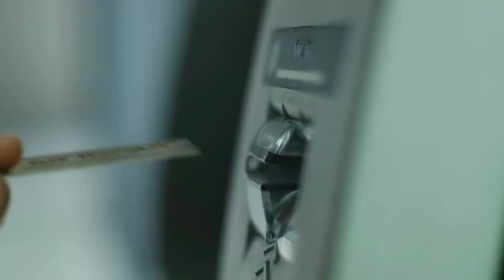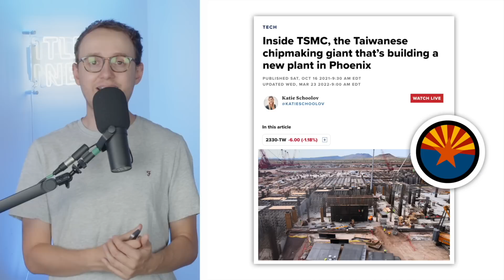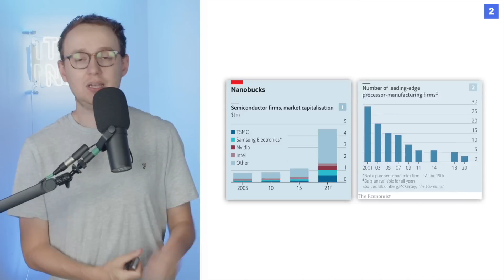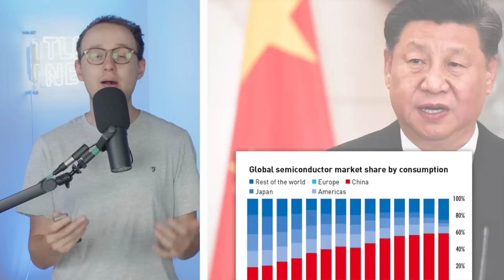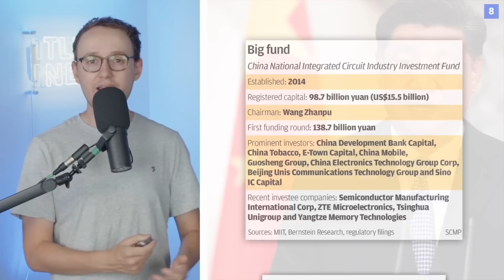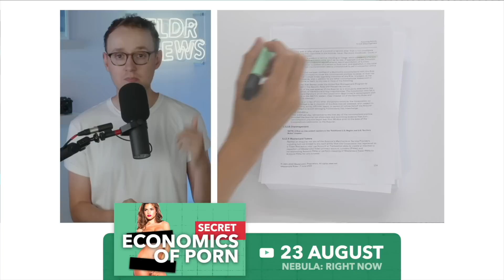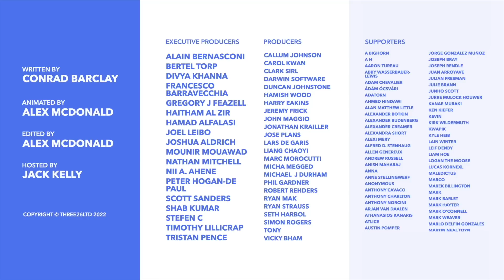How China Could Create a Global Semiconductor Shortage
Given the importance of semiconductors in technology and Taiwan's dominance over their production, they've become a geo-political issue in recent years. In this video, we breakdown why one of the world's biggest issues is over the world's smallest tech.